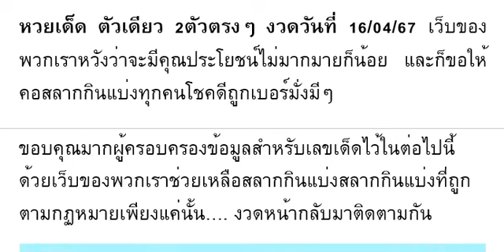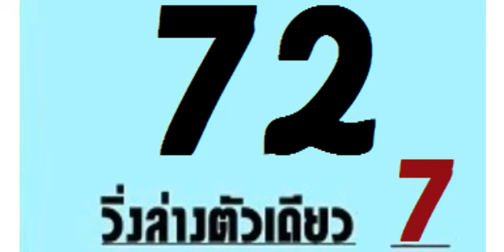🇹🇭2-3ตัวบนล่าง 100%🇹🇭 หว ยเ ด็ด ตั วเ ดี ยว 2 ตั วต รง ๆ งวด วัน ที่ 16/04/67